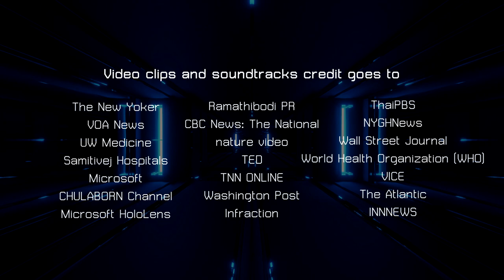Ramathibodi Pitching Challenge | TEASER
Ramathibodi Pitching Challenge เปิดรับสมัครเเล้ว!
มาร่วมเป็นส่วนหนึ่งของ Ramathibodi Pitching Challenge ได้เเล้ววันนี้
เปิดรับสมัคร 1 มีนาคม - 30 เมษายน

[ Ramathibodi Pitching Challenge คือ การเเข่งขันประกวดโครงงานเเละการวิจัยสำหรับนักเรียนชั้นมัธมศึกษาตอนปลาย เพื่อหาเเนวทางแก้ไขปัญหาทางการแพทย์และสาธารณสุข จัดขึ้นเป็นปีแรกโดยนักศึกษาแพทย์คณะแพทยศาสตร์โรงพยาบาลรามาธิบดี ]

Ramathibodi Pitching Challenge is now open for registrations through our website! Apply now to take up the challenge.

[About Ramathibodi Pitching Challenge:
Hosted by the Faculty of Medicine, Ramathibodi Hospital, Ramathibodi Pitching Challenge is an online research competition for aspiring high school students who aim to improve the future of health and healthcare.]

- The New Yorker
- VOA News
- UW Medicine
- Samitivej Hospitals
- Microsoft
- CHULABORN Channel
- Microsoft Hololens
- Ramathibodi PR
- CBC News: The National
- nature video
- TED
- TNN ONLINE
- Washington Post
- Infraction
- ThaiPBS
- NYGHNews
- VICE
- The Atlantic
- INNNEWS